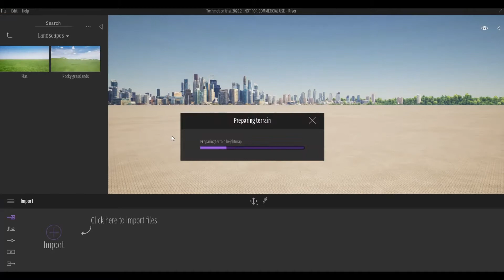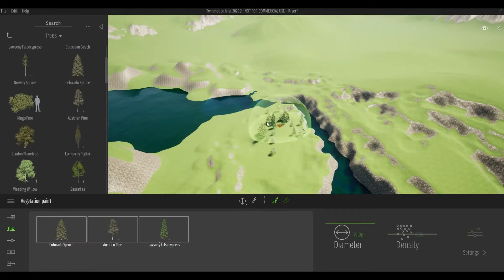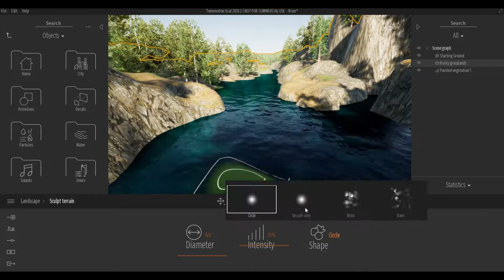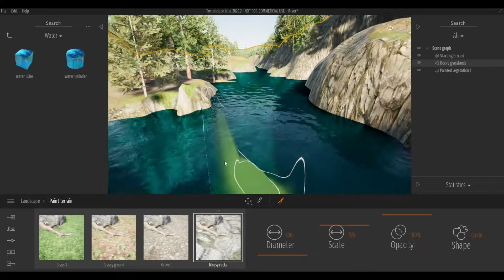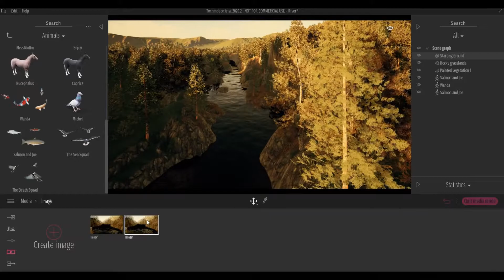Making of "River" in Twinmotion | Speed Build | Twinmotion Tutorial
Making of River in Twinmotion

Additional Tags: arch core designs, ac designs, autocad, revit,CAD, twinmotion, tutorials, autocad tutorials, revit tutorials, twinmotion tutorials, architecture, family, Revit family, how to model in revit,  autodesk, tips and tricks, CAD model, autocad tutorial for beginner, revit tutorial for beginner, twinmotion tutorial for beginner, autocad tips and tricks, revit tips and tricks, twinmotion tips and tricks, parametric family, adaptive family, twinmotion rendering, revit rendering, twinmotion walkthrough, house design, speed build, how to create river in twinmotion, river